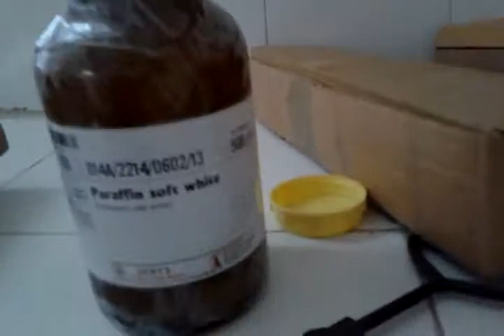uploading plant material in soxhlet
Filling leaves coarse powder (plant material) in soxhlet apparatus for continuous hot extraction.